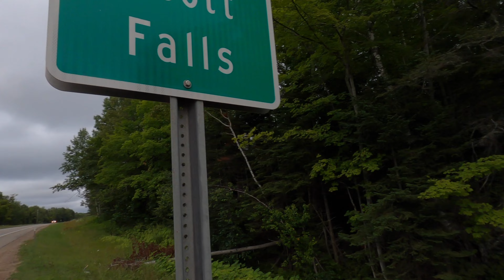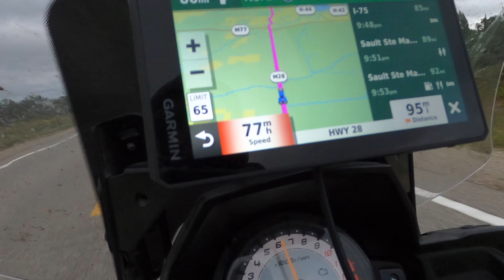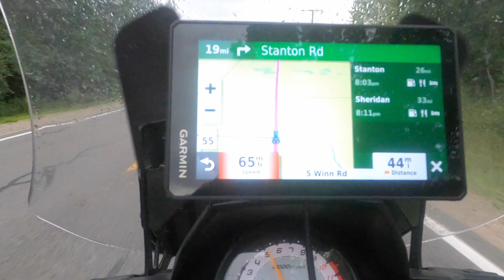Back to Michigan! | Day 8-9